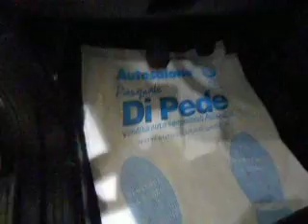LANCIA DELTA 16 MJT 120cv GOLD SEMESTRALE AZIENDALE AUTOSALONE DI PEDE MATERA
Esterno: grigio tempesta
Interno: NERO pelle+ alcantara
Anno: 2011
Prima immat.: 2011
Km: km 70.000
Potenza: 120cv
Cilindrata: 1600
Alimentazione: diesel
Tipo di cambio: MANUALE
Marce: 6
Porte: 5

Modello oro, 120cv, colore Grigio Tempesta, con airbag, abs,  ripartitore di frenata elettronico, dsc, absolute handling system, ASR, Hill Holder assistenza in salita, interni in pelle ed alcantara, autoradio con cd MP3, comandi al volante, volante e leva cambio in pelle, climatizzatore, bracciolo con vano refrigerato, bracciolo posteriore, fari fendinebbia con funzione adattiva "cornering", cruise control/pilota automatico, fari fendinebbia, vetri posteriori privacy (leggermente oscurati), cerchi in lega, vetri elettrici, chiusura centralizzata, computer di bordo,   city (doppio servosterzo), specchietti elettrici con funzione sbrinamento, specchietti richiudibili elettricamente, vernice metallizzata, attacchi isofix. 1 anno di garanzia completa direttamente nella nostra officina dove abbiamo un team specializzato di meccanici, elettrauto, gommista e autolavaggio. Inoltre siamo un CENTRO SPECIALIZZATO LEVABOLLI e riparazione ammaccature, anche da grandine, senza verniciatura.   PRIMO TAGLIANDO ALLA CONSEGNA COMPRESO NEL PREZZO. da km 70.000